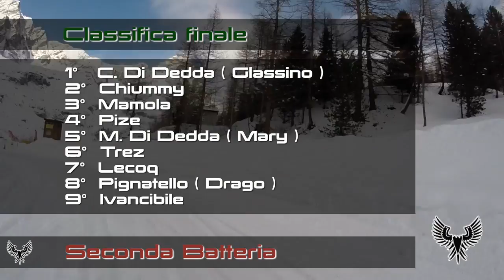IRON Ice Kart 2015 | Seconda Batteria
Chiummy | Drago | Glassino | Ivancibile | Lecoq | Mamola | Mary | Pize | Trez

Kart race on ice,Kart Racing (Sport),冰上卡丁车赛,氷の上でカートレース,Kart гонки на льду,Carrera de karts sobre hielo go kart su ghiaccio